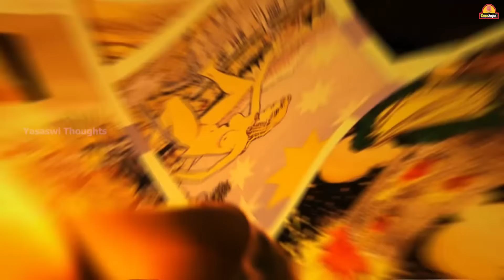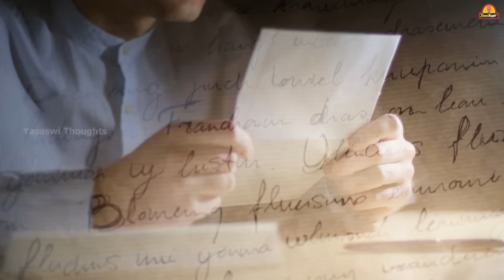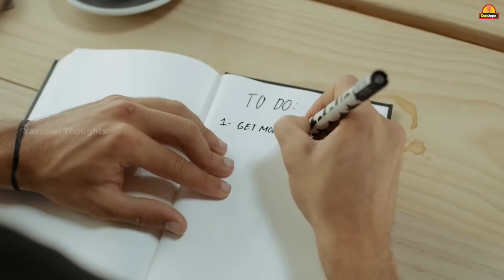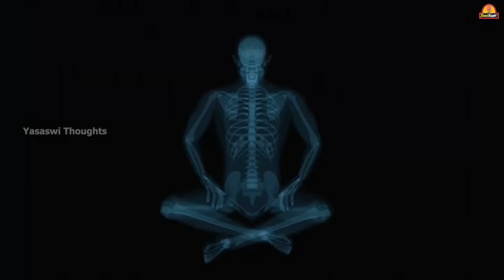ప్రతిరోజు 5 నిమిషాలు ఇలా చేయండి|Daily 5 Minutes to Achieve Your Dreams | MotivationalVideoforSuccess